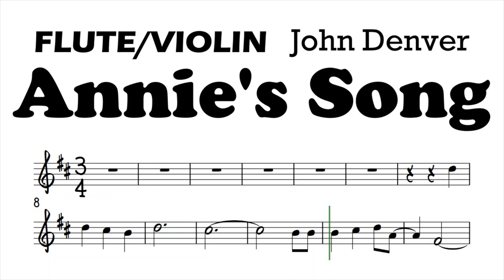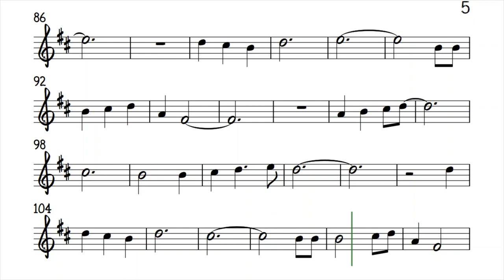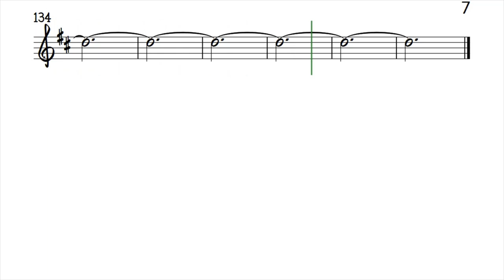Annie's Song Flute Violin Sheet Music Backing Track Play Along Partitura